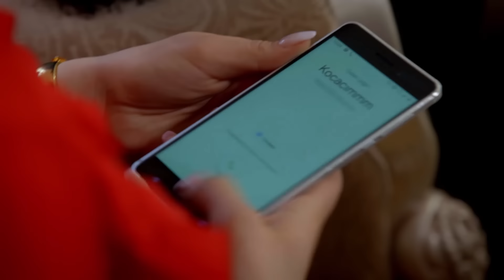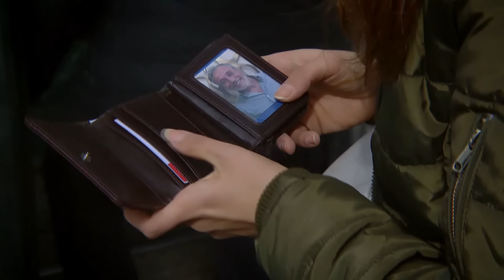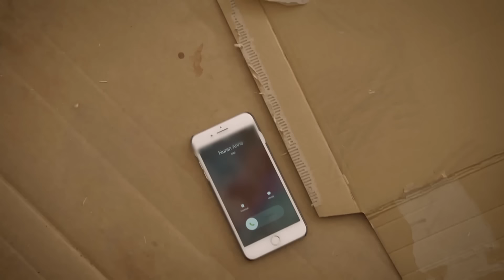Sevdim Seni Bir Kere - 132. Bölüm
Dizinin başrollerinde;